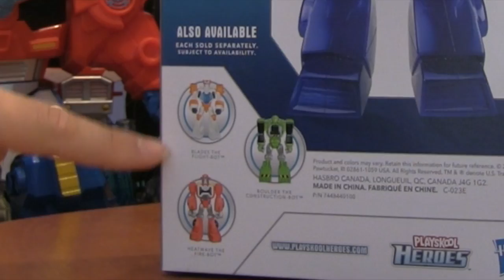Huge Epic Chase The Police Rescue Bot -Transformers Rescue Bots - Unbox and Review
This is our fourth of at least five videos in a series unboxing the New for 2014 Epic Rescue Bot Toys from Hasbro. In this video we unbox Chase the Epic Police Rescue Bot! This huge figure towers above other Chase Rescue Bot toys, has a Secret compartment for his human sidekick, Chief Charlie Burns, to ride in and he also has loads of mount points for Energon Weapons!

This figure doesn't transform but has 5 pints of articulation and makes is fun because of his shear size. Together these toys make a great set and would be a really good present for a Transformers Rescue Bots Fan this Christmas.

Great for imaginative play!

Episode 4 - Epic Chase: Coming Soon
Episode 5 - Epic Optimus Prime: Coming Soon
Episode 6 - Full Collection Vid